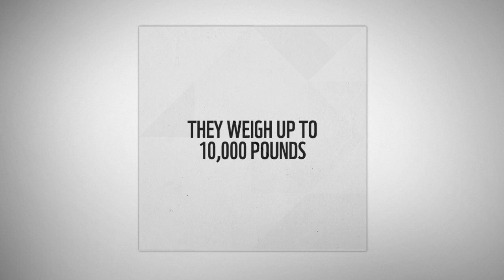WWF Together - Rhinos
Download WWF Together from World Wildlife Fund. Available now on iPad, Android and Kindle Fire tablets.

Experience the world's most amazing animals in one app — together. This interactive experience brings you closer to the stories of elephants, whales, rhinos and other fascinating species. Discover their lives and the work of WWF in a way you've never seen before. Fold up each animal's story into origami and share it with the world. It's one way to help build a future in which people live in harmony with nature.

It may seem small, but sharing these stories can make a big difference. Thank you in advance for helping us spread the word — our success depends on the support of friends like you.